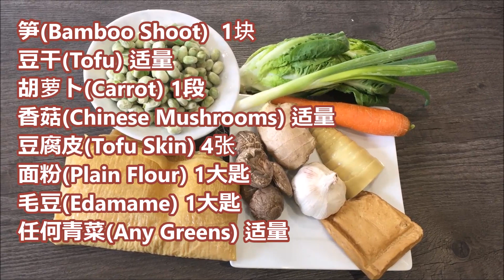素食料理Vegan《素黃雀 | Tofu Skin Wrap》具有濃濃的鍋燒味的清爽素食，一個包裹著切成絲的素菜的黃色的腐皮，打了結以後的外形就像一隻要展翅飛翔的小黃雀。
这道具有浓浓的锅烧味的清爽美食"素黄雀"，是江浙一带一道比较传统的素菜料理，一个包裹着切成丝的素菜的黄色的腐皮，打了结以后的外形就像一只要展翅飞翔的小黄雀。

腐皮内陷的制作可以随意搭配，一般所用到的食材有春笋或冬笋、香菇、胡萝卜、豆干，当然你也可以根据个人口味加上木耳、豆芽等食材。所有的材料都要改刀切成丝，加少量的素油炒制以后，略调味，然后拿出薄薄的腐皮包起来，打个结，下油锅略煎至两面金黄后，放酱油、糖、少量的素耗油和水烧煮5-10分钟，让腐皮的每一处都饱饱地吃进这美味的咸甜酱汁，一口咬下去，腐皮QQ的还蛮有嚼劲，内馅因为有了笋和胡萝卜的脆而使口感更加丰富。现在可能到饭店也很少能吃到这么费功夫的佳肴了，不过不要紧，自己有时间的时候亲自动手，既吃的健康也吃得美味。

近年，随着人们对自身健康关注程度的提高，越来越多的人们开始将饮食的侧重点转向素食，可以说素食逐渐变成一种未来的饮食方式。然而，除了饮食之外，素食还可能是人们所期待的，未来的一种生活方式！

赞是一种鼓励 分享是最好的支持
纯粹分享给大家

这样有了新影片，你就会第一个看到的喔！